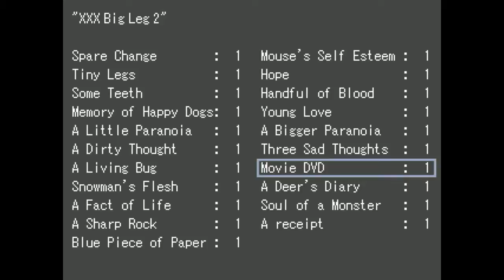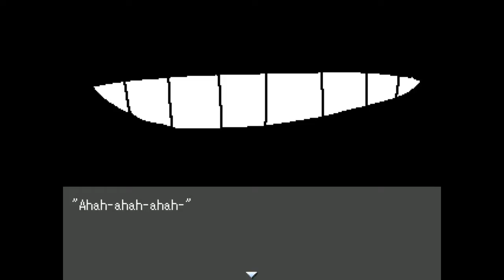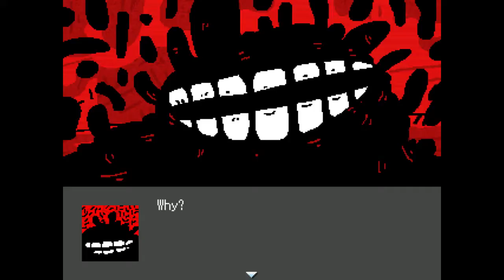Let's Play Complete Me (2): Nothing you can do is good enough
I got some real top quality Weird here my friends. The Good Stuff. Allow it to slowly seep into your life and ruin your personal relationships.